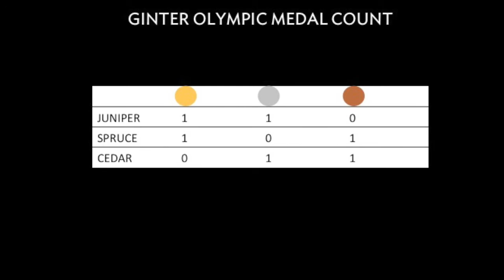pairs bartending full event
The banner event of the "Ginter" Olympics.  Pairs of bartenders compete on style and technical execution of cocktails.  With sparkles and fire!  Which gin will take home the coveted gold medal in this event?